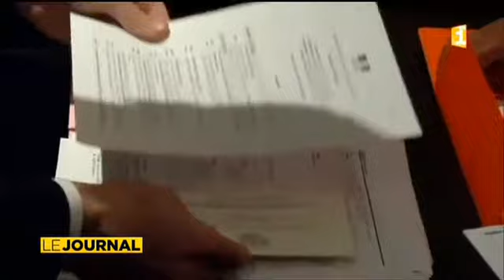Edouard Fritch à l’oNU : je viens rétablir la vérité sur la Polynésie française